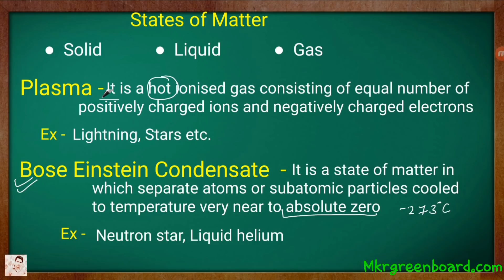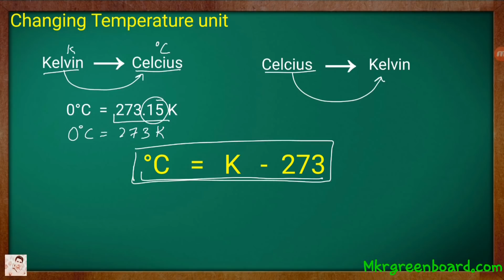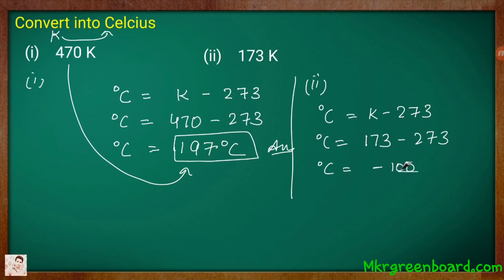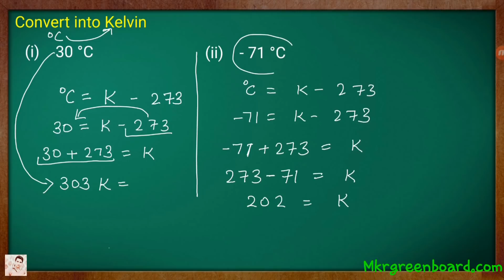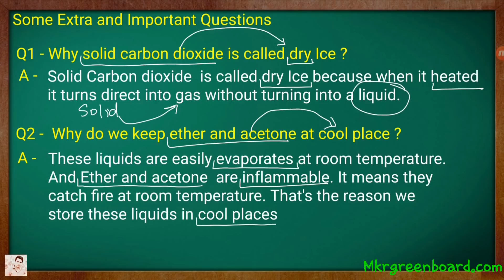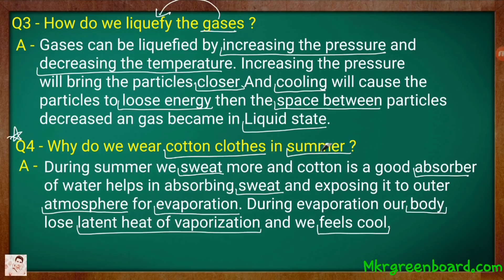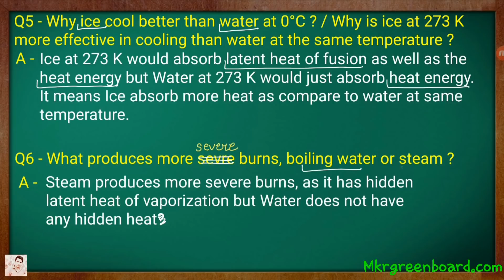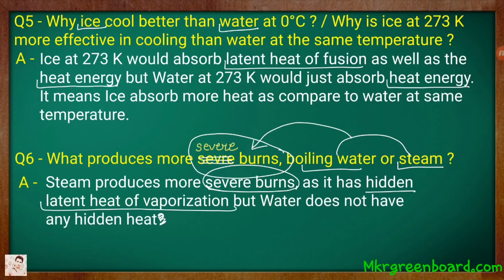Matter In Our Surroundings Class 9 Science Part 2 Chemistry CBSE NCERT KVS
Some important concept of Matter in our surroundings are discuss in this video with important questions

Thanks.